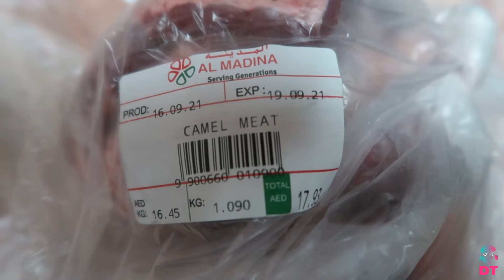CAMEL MASALA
Halika't tikman ang ating Camel Masala! =)